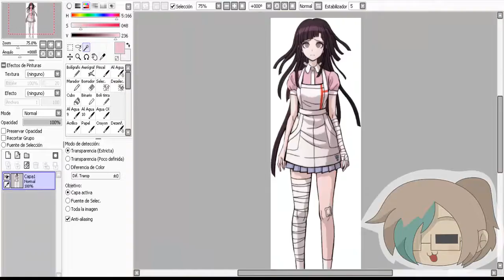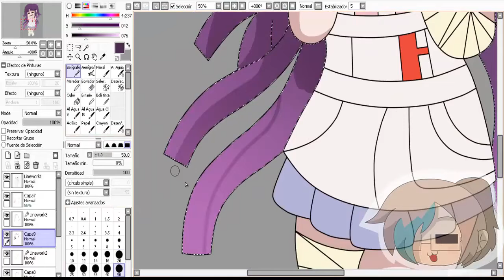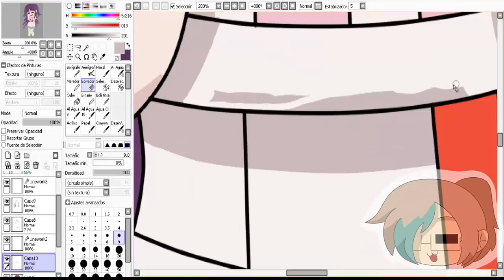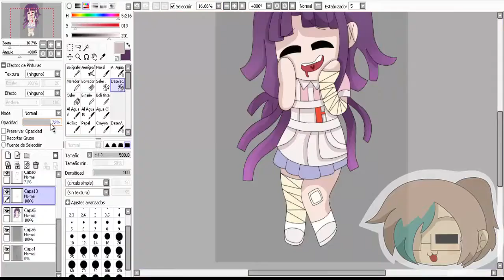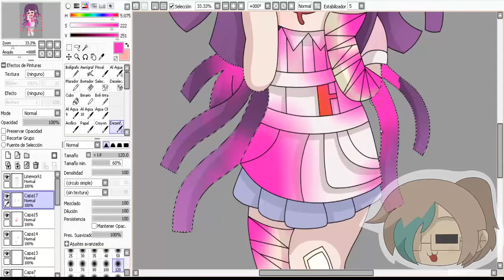"Speedpaint" Chibi Mikan (Danganronpa)